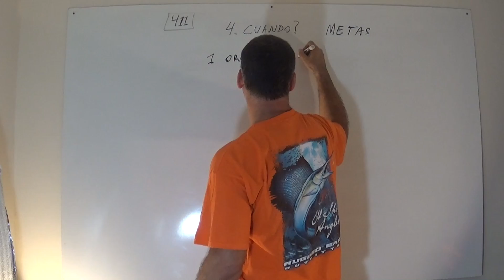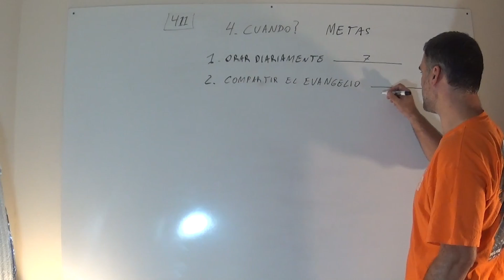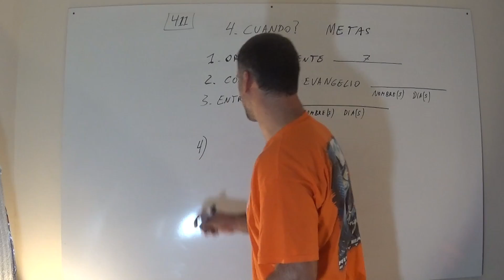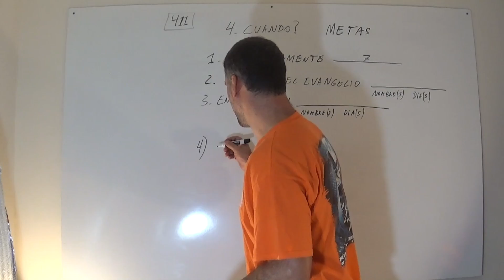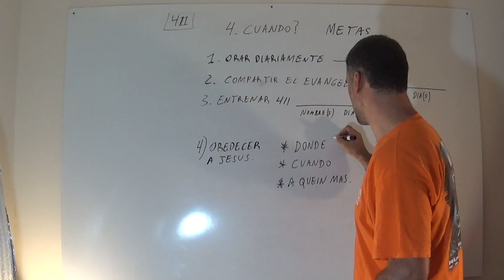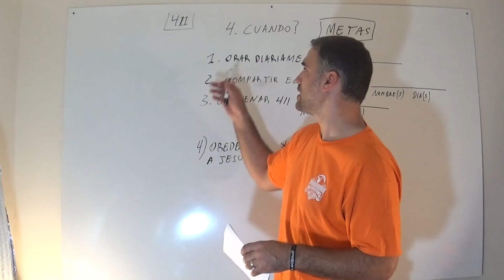411 Cuando Metas